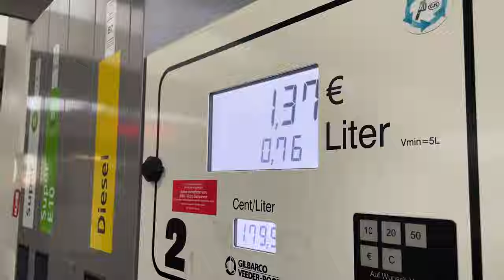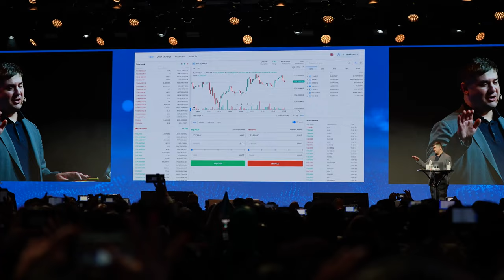Ultima токеныг танилцуулж байна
☝️ Энэ сувгаас та мэдээ мэдээлэл ба сургалт, түүнчлэн олон хэрэгтэй зөвлөгөө болон лайфхакуудыг олох болно!

Ultima нь туршлагатай хөгжүүлэгчдийн багийн бүтээсэн орчин үеийн токен юм. Гол даалгавар нь олон зуун сая хүний хувьд оршин суугаа газар, боловсрол, техникийн ур чадвараас үл хамаарсан ​​төлбөрийн найдвартай хэрэгсэл болоход оршино.